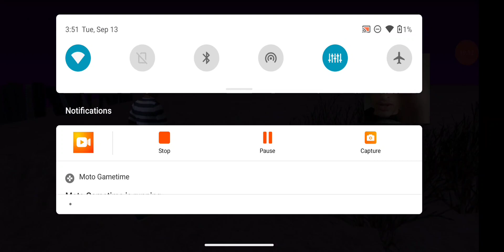Grand Theft Auto: San Andreas — GAMEPLAY — 100% Walkthrough (Parte 15)